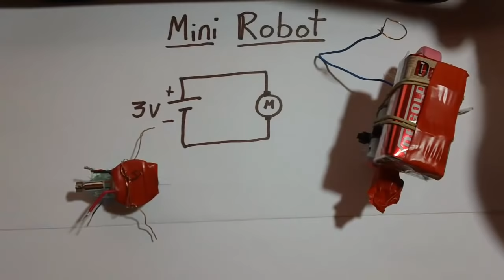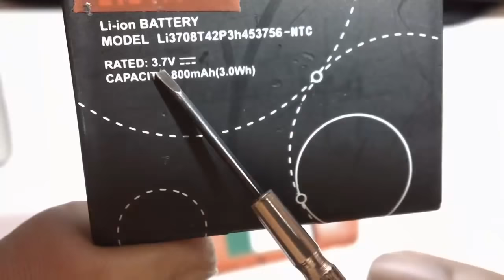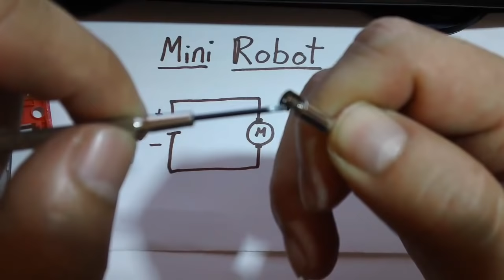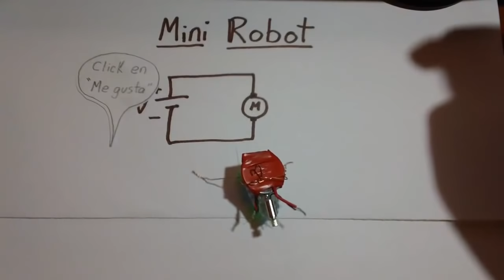✅ Mini Robot Casero (Como se Hace) electronic bug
Cucaracha electrónica con movimiento, construcción paso a paso fácil y rápido de armar, muy divertido.

Materiales:
(1) Cepillo de dientes con cerdas planas
(1) Motor de vibrador de teléfono celular
(1) Bateria pequeña de 3V
(2) Cables para conectar
(1) Silicona para pegar.